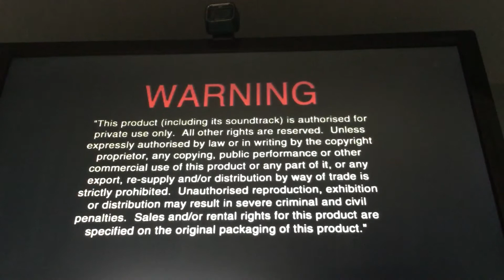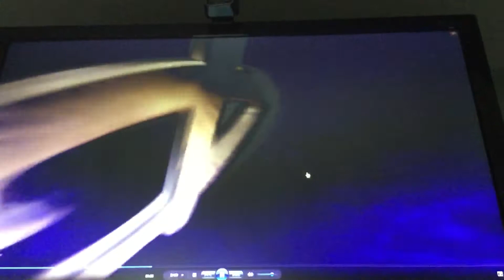Opening To The Lion King DVD 2011 Australia